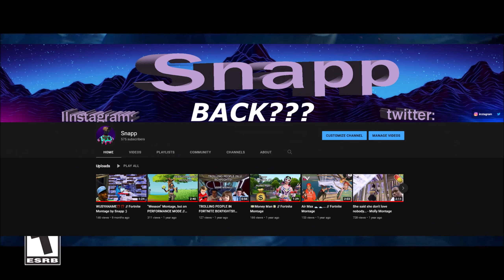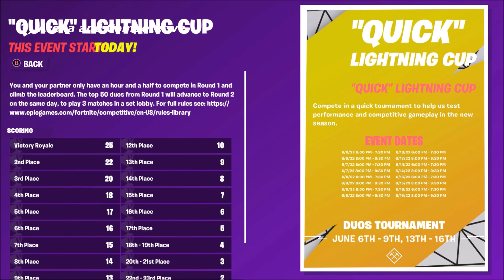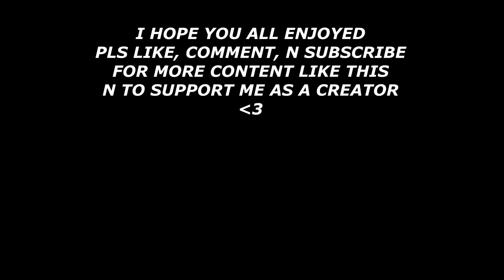NEW Fortnite Chapter 3 Season 3 Changes/Additions - POSSIBLE IMPROVEMENTS?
00:00 - intro
01:13 - Map Changes
03:53 - New Items/Features
06:00 - Changes to Arena & Tournaments
08:10 - Possible Improvements
10:39 - Outro
In this video we will be talking about the changes and additions Epic Games has added to their game "Fortnite". This video mostly talks about Fortnite Chapter 3 Season 3, the latest season added to Fortnite. I also speak about the possible Improvements Epic games can add to the game. To make the game gain popularity and quality. Thank you for clicking and watching!

My medias: (pls follow me for a smooch)

ignore:

best fortnite controller settings season 4
fortnite sesason 4
fortnite controller player
aim assist
devour
devourrc
devourtheprey
fortnite montage
fortnite
fortnite battle royale
fortnite clips
fortnite fails epic games
 controller player
fortnite funny moments
fortnite memes
fortnite epic fails
fortnite montage
seven seven seven clan
release the hounds
team BH
faze clan
faze
edits
tfue
mongral edit course
faze sway
memes
gaming
geforce
xbox
ps4
playstation 4
memes
dank memes
best fortnite settings
best fortnite settings pc settings
best controller settings fortnite
chapter 2
chapter 2 seasons 3
fortnite chapter 2 season 3 metas
season 3 meta
season 4
fornite chapter 3 season 3
fortnite improvements
fortnite update
fortnite gaming
deyy
asian jeff
sypherpk
itsjerian
fortnite tips and tricks
fortnite changes
fortnite tips
fortnite tricks